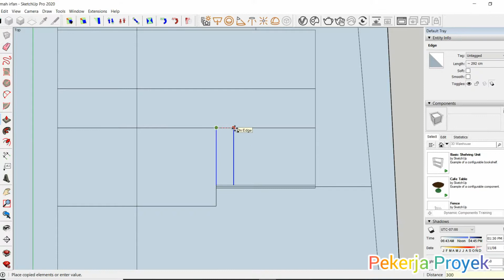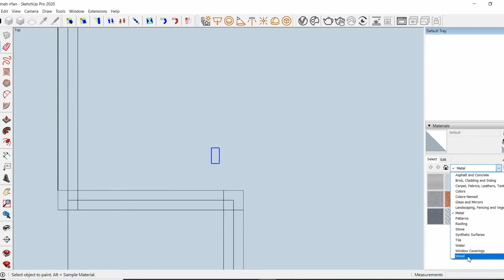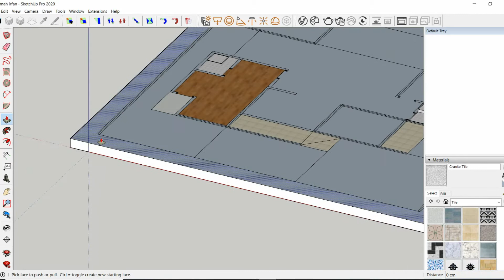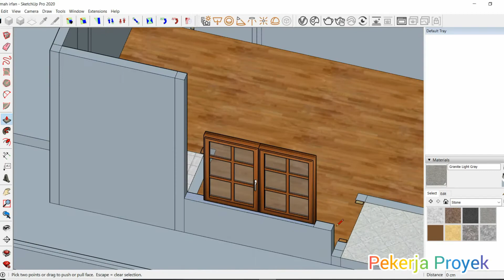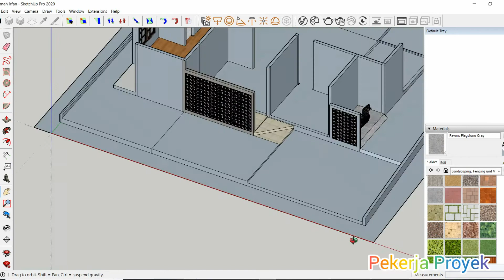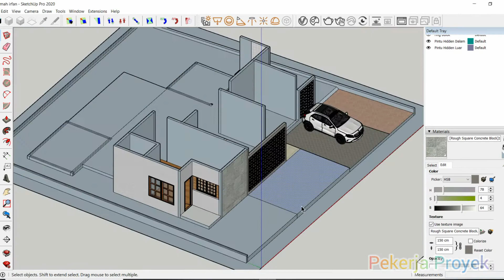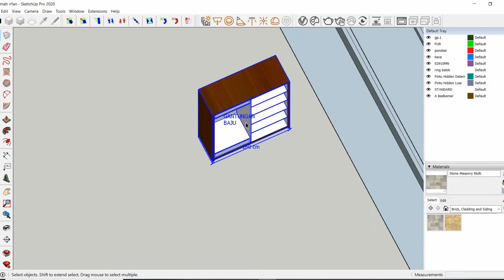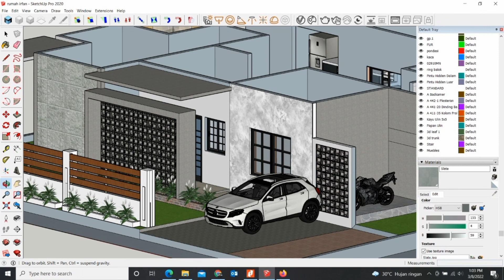Denah Rumah Pada Luas Tanah 18m x 18m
Ukuran tanah :
Lebar Belakang = 16.5meter
Lebar Depan = 18meter
Panjang = 18meter

Keterangan bangunan :
1. Ruang tidur  utama : 6.5 x 4 meter
   - Pintu keluar
   - KM Dalam 2x2m
2. Rung Tidur 1 : 3x3m
3. Rung Tidur 2 : 3x3m
4. Ruang Tamu 4x3m
5. Ruang Makan Dalam : 3x3m
6. Ruang Keluarga : 6x5m
7. KM 1.5x2m
8. Teras/Mini Cafe 6x3m
9. Dapur 3x4m
10. Carport
11. Garasi Motor

Semoga Denah rumahnya bisa menginspirasi buat penonton semuanya.
yang mau di desainkan denah rumah silahkan komen di komen komentar.